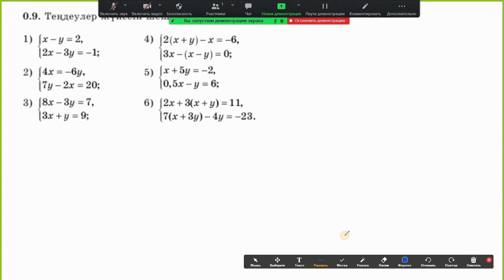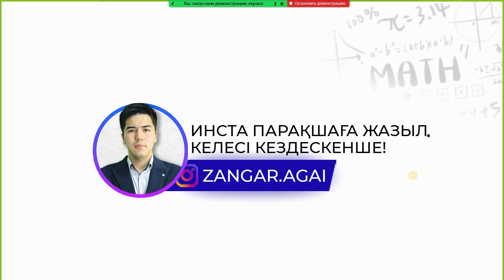7-сынып Алгебра 0.9-есеп. "АТАМҰРА" баспасы. Дайын үй жұмыстары.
✋Сәлеметсіздерме! Қоңыраушаны басып қойыңыз.

📘Бұл видеода 7-сынып Алгебра "Атамұра" баспасы 0.9-есептің шығару жолын көрсеттім. Барлық есептердің шығару жолдары, дайын үй жұмыстары және түсіндіру видеолары менің арнайы платформамда бар! Сілтеме жоғарыда н/е комментте.